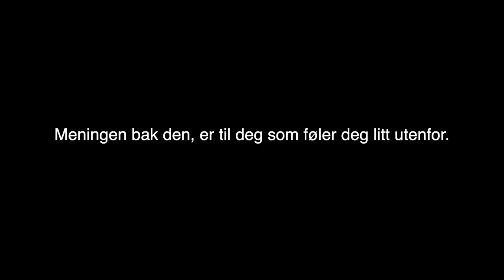Bli Med På En JENTEKVELD!